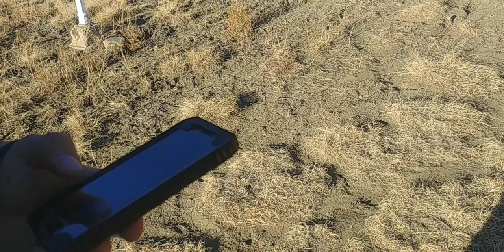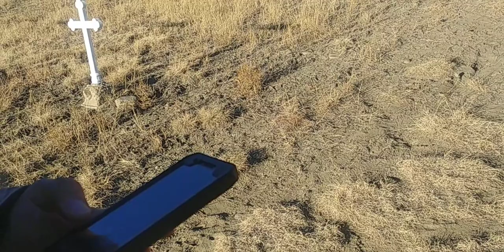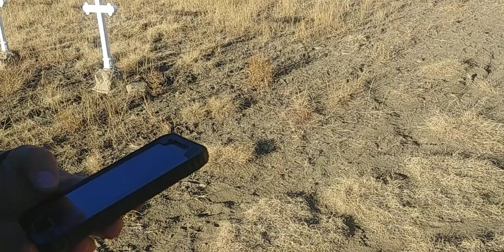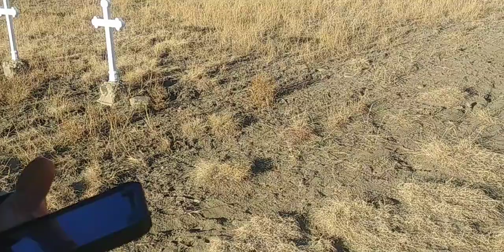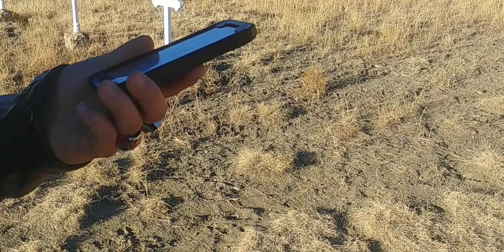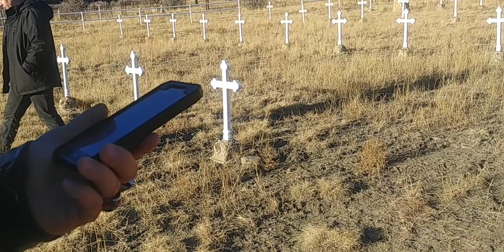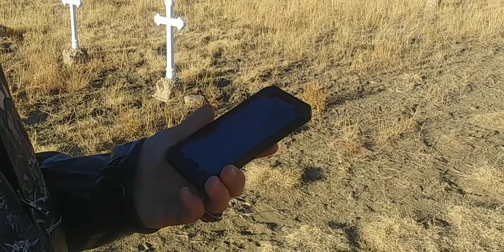Dawson Cemetery, NM part 1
The mining town Dawson, NM is on private property now and most of the homes have been torn down. There is road just before the ranch that will take you to a Miners Cemetery 1/2 miles away.

Ghetto Ghost Hunters is a Candy Skull Fantasma Media production